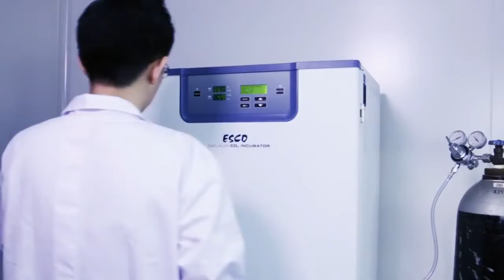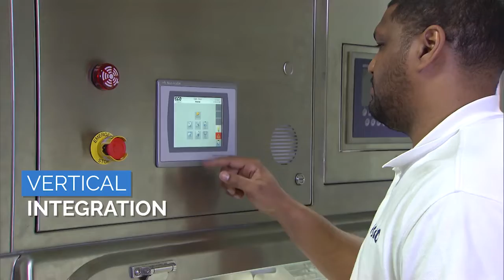[KOREA LAB 2022] 에스코코리 아마이크로피티이 / ESCO KOREA MICRO PTE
KOREA LAB 2022 참가업체 소개
참가업체 : 에스코코리  아마이크로피티이

ESCO World Class. Worldwide. 더 건강하고 안전한 인류의 삶을 위해 노력합니다. ESCO는 엄격한 ISO기준에 따라 생산된 다양한 제품을 통해 생명과학, 연구 개발, 실험실, 제약 및 IVF 분야를 위한 혁신적인 솔루션을 제공합니다. ESCO의 모든 생산 공정은 본사 공장에서 자체적으로 이루어지며 제품 출고 전 테스트를 통해 엄격하게 관리함으로써 세계적으로 인정받는 품질과 고객 신뢰를 만들어 가고 있습니다.

Life sciences 분야의 생물안전작업대, 흄후드, CO2 인큐베이터부터 Medical 분야의 Miri 인큐베이터와 제약용 특수 장비인 아이솔레이터 등 다양한 분야에서 제품 판매 및 컨설팅 서비스를 제공합니다. 또한, 국제 인증 기관의 자격 시험을 통과한 NSF Field Certifier가 전문적인 솔루션을 제공하며, 실험실을 보다 체계적으로 관리할 수 있도록 도와드립니다.

[ KOREA PACK & ICPI WEEK 2022 ]
KOREA LAB 2022 Exhibitor Introduction
Exhibitor (Company Name) :  ESCO KOREA MICRO PTE

“A world-leading manufacturer and service provider of life science tools”
Esco Lifesciences is a world-leading life science company with a diversified portfolio and sales in over 100 countries. As a manufacturer of laboratory and biopharma equipment, and IVF medical devices, Esco offers tailored solutions that fit the needs of laboratories in various industries.

Esco Lifesciences contributes to meet the challenges of the 21st century with a diverse range of business units. The company continuously innovates its products to help the clinical and industrial laboratories achieve successful conclusions in research and development, quality control, and analysis. We continue to provide reliable world-class equipment to help pharmaceutical companies make their products safer and more cost-effective. And with the increasing demand of the IVF industry, we have developed efficient ART equipment to enable equitable access to infertility care.